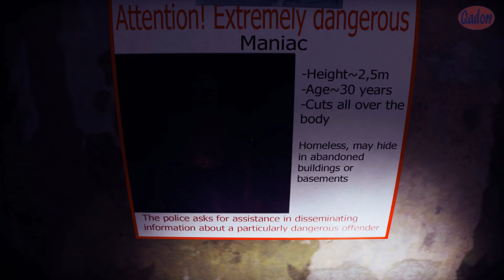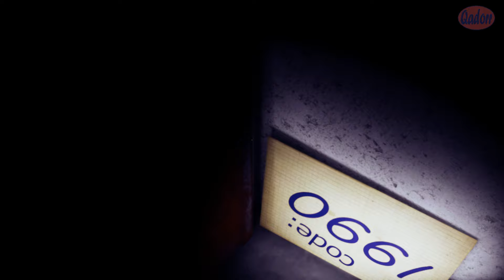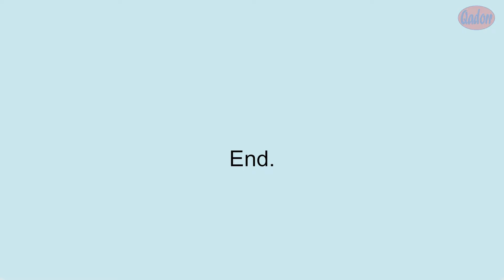Wrong Floor | Full Walkthrough | No Commentary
This is a "No Commentary" play through of the game "Wrong Floor" by
N4BA.